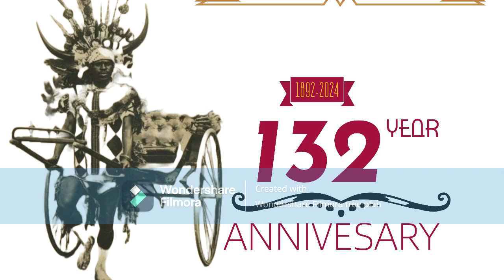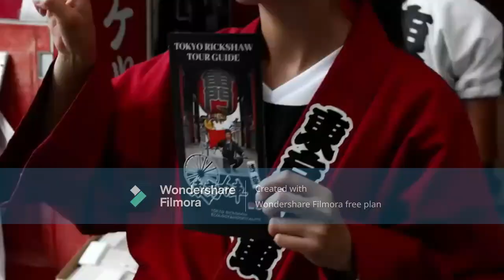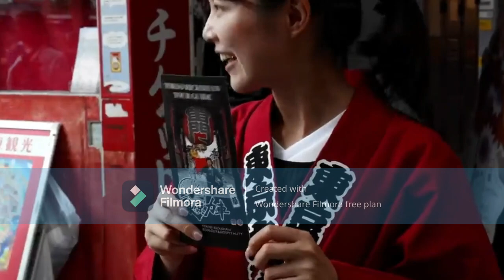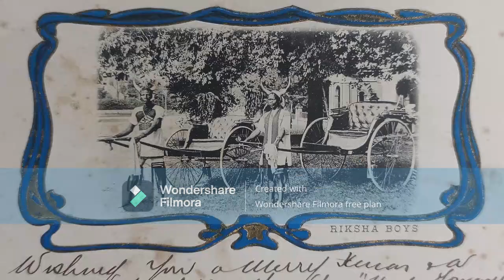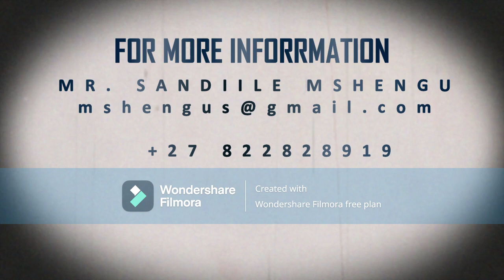Japan South Africa, Durban Ricksha Celebration 2024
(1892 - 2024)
Joint South Africa, (Durban) and Japan Heritage.
Celebrating 134 years of Ricksha Vehicle and the Rickshaw pullers Legacy which originated in Japan.
2024 the year of the Ricksha. various events and programs planned